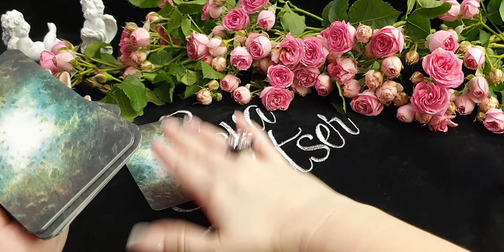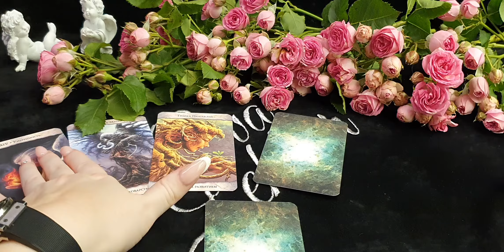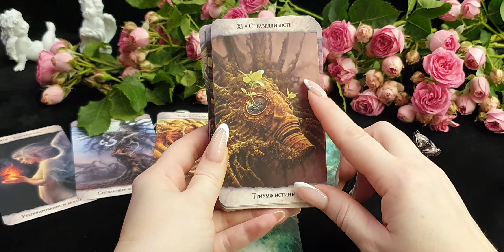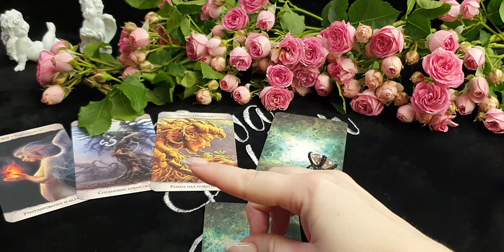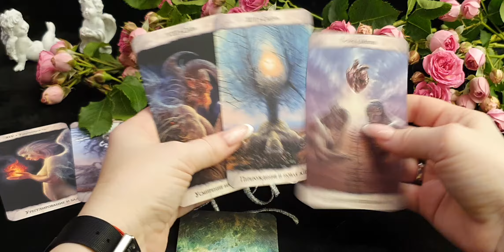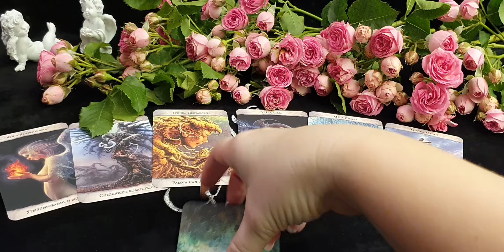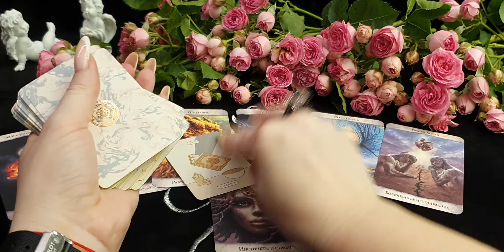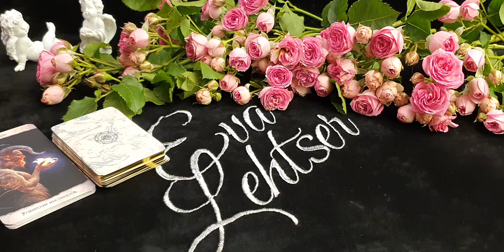ОВЕН. Таро-прогноз от Евы Лехцер с 5 по 11 июля 2021 года